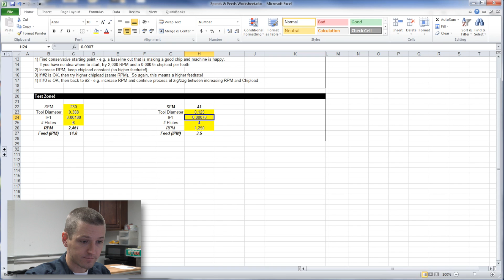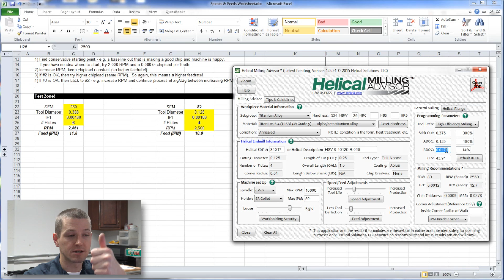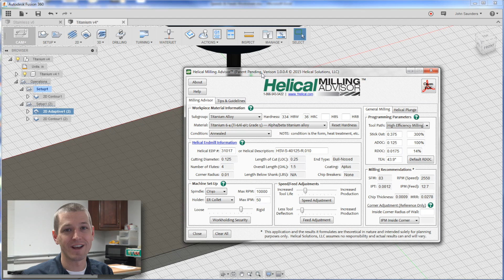Tormach 440: Can it cut Stainless and Titanium?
Let's use the Tormach 440 CNC Mill to machine some S30V Stainless and 6-4 Titanium!  CAM toolpaths courtesy of Fusion 360, of course!

The key to quality cuts and prolonged tool life?  Correct feeds and speeds, good workholder, and minimal tool runout!